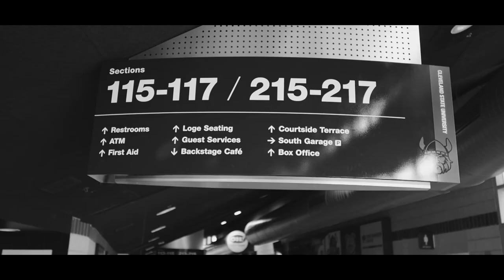Cleveland State Men's Basketball: Gameday - December 1, 2020